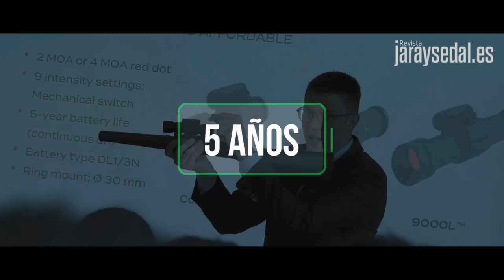💥 VISOR DE PUNTO ROJO AIMPOINT: como usarlo correctamente para CAZAR EN MONTERÍA Y BATIDA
El equipo de Jara y Sedal acudió hace unos días a Suecia para asistir a los Education Days de Aimpont. Allí pudimos conocer de cerca cómo son, cómo se fabrican y, sobretodo, cómo se deben usar estos visores de punto rojo para tener éxito en nuestras aventuras de caza tras ciervos y jabalíes.